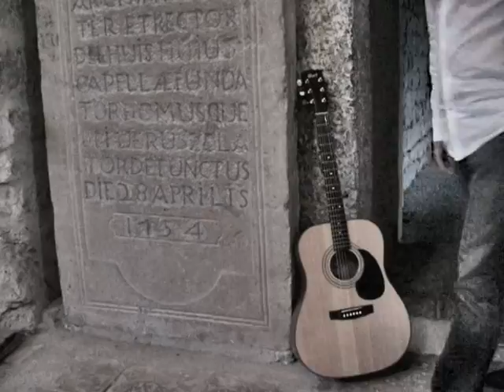Evanescence - My immortal Cover Lhuis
Reprise de My Immortal - Evanescence - en version acoustique. Enregiqstrée en prise directe dans l'église de Lhuis (01 - Fr). Chant : Emilie / Guitare : Norbert / Film et montage : Lionel.